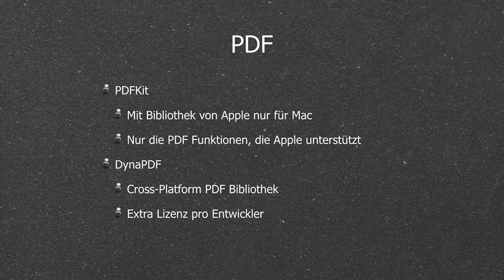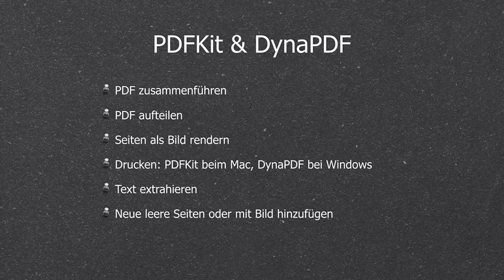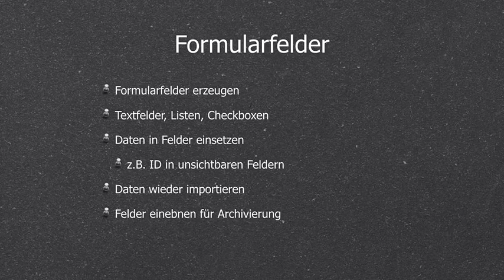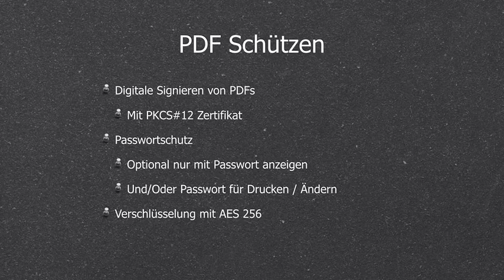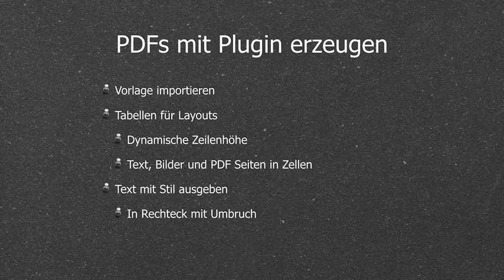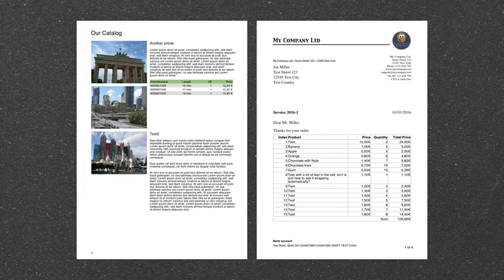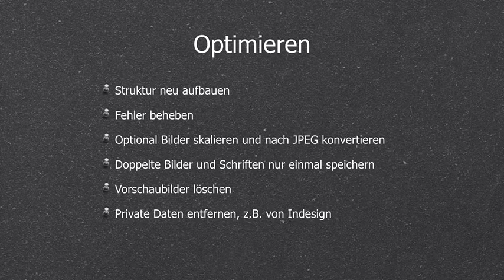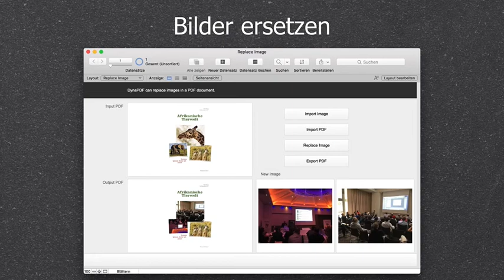DynaPDF Funktionen für FileMaker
Präsentation von der FileMaker Experience Veranstaltung in Meilen, Schweiz